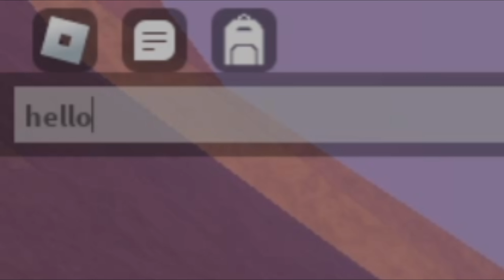7553 MAX HP BUILD - Arcane Odyssey